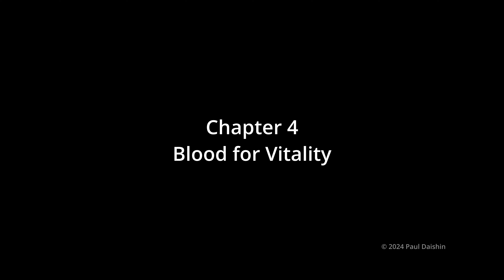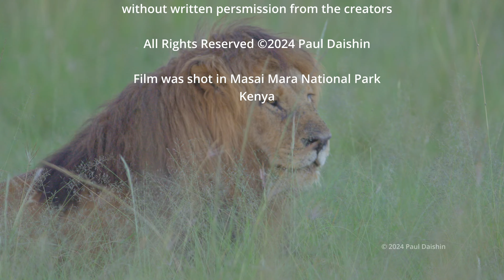Majestic Masai Mara: An Unforgettable African Safari Adventure Part III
📍 Location: Masai Mara National Reserve, Kenya
🦁 Highlights: Cheetah encounter, Big Five sightings, vibrant wildlife
📷 Filmed in: 4K UHD | Log Format

Join me on an incredible journey through the breathtaking landscapes of the Masai Mara! In this video, I capture the raw beauty and majestic wildlife of one of Africa’s most iconic safari destinations. From the rolling savannas to dramatic cheetah encounters, this adventure is a wildlife enthusiast’s dream.

🌿 What to expect:

A close-up encounter with a cheetah crossing the river
The thrill of watching a cheetah face off with warthogs
Towering elephants, graceful giraffes, and more of Africa's Big Five
Stunning sunset scenes over the Mara plains
🎥 Equipment & Post-Processing: Shot in Log format for maximum dynamic range and color grading flexibility. The footage has been edited to showcase the vibrant beauty of the Masai Mara, from golden grasslands to the deep, dramatic skies.

0:00 The Story So Far
1:42  Heartbeat of the African Wilderness
5:33  Fire by Friction
7:47 Unlikely Power of unity
11:30 Blood of Vitality
12:50 Cheetah's daring River Crossing
17:12 In Search of the King of the Savannah
28:40 End Credits